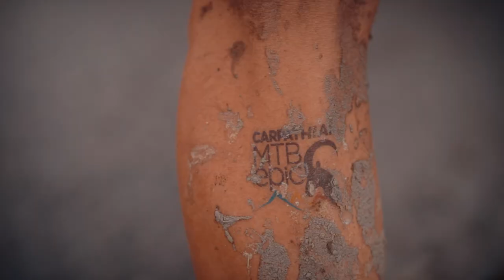Carpathian MTB Epic 2018 – Stage 1 Best Of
After a fast and technical Prologue, which determined the next Start order, the first Stage of Carpathian MTB Epic 2018, strongly tested the cyclist skills and resistance. On Friday, the participants, both Elite and amateurs, had to pedal 60 km on the steep and rugged edges of Souther Carpathians, and facing a 2,700 m elevation gain. The marathon route combined 50% of single trails with forest and mountain paths, around 40%, and a small part of road. The track included exausting climbs and fast punges, and reached some spectacular points on the way: Start from Cheile Grădiștei - Fundata going through Valea Cheii - Curmătura Fiarelor – Vârful Bucșa - Șaua Strungulița - Padina –Drumul Hoților – Bătrâna Refuge and Peak - Drumul Grănicerului - Șaua Strunga - Poiana Guțanu and ended in the same area, at Cheile Grădiștei - Fundata. The participants, among numberous World and European champions, were surprised and astonished by the beautiful untamed trails and views over the mountains. The cyclists who have conquered the Carpathians and reached first the Finish line of Stage 1, considered a hard but still a fast one, are the ones who stand forward at Prologue at Elite Men category: Peeter Pruus (Estonia) coming just seconds away before Marek Rauchfuss (Czech Republic) and Adel Filip (Czech Republic), being only a 35 secunds gap between these riders.
"I was not expecting such a race, it was unbelievable! A heavy and steep race, but I am satisfied by the result. I also had some problems, I fell down once and at the second point I did not get water, because I came very quickly and missed the hydration point. The race was really spectacular!”, commented the Estonian champion Peeter Pruus. The Czechs approached the team pedalling strategy for being on the podium, actually using the same method applied by the Slovaks last year, who won the first edition of Carpathian MTB Epic. “After the start I did not feel very well and I was on the 10th place. The first hour was very intense for me because it was only climbing. Then I began to feel better and better, because I constantly hydrated. I pedalled with my friend, Filip Adel, we collaborated, we motivated ourselves and we ran faster to the Finish line", confessed Marek Rauchfuss. His colleague was excited competing in this stage race and surprised by the challenges met on the trail: “The ascending was crazy and very steep. It was five times more difficult than I have expected. Unfortunately, I had a flat tire and I had to stop at the second hydration point to fix it. Before this moment, I was on the second place. I'm a cross-country rider, so this race was quite challenging for me. But I feel great here, Romania is a beautiful country, everything is great and people are very warm and welcoming”.
The favourite rider of the competition, Belgian Frans Claes, the World series MTB champion,arrived the 4th and he has to push himself the next days for recovering the 2- minutes gap and have a good ranking in the final overall standings at Carpathian MTB Epic. "The race was very tough and I had to be careful not to pedal very quickly to the descent, because there were obstacles on some portions, such as stones or holes. I was a little cautious, because I've never seen such a tough field. It's really wild, but I wanted these extreme conditions, that's why I love mountain biking!”, appreciated Frans Claes. The biggest surprise is Gustav Eric Larsson from Sweden, who occupied the 5th place after a very successful career in road cycling. It is important to mention that the Scandinavian has won two Silver medals at the European Championships in 2008 and the World Championships in 2009. No surprises during girls’ race! The favorite cyclist, the Swiss star Ariane Lüthi, who won 5 times the famous Absa Cape Epic, came first just a few minutes ahead of Jovana Crnogorac (Serbia), who won the second place. This advantage certainly gives her some peace of mind during the Stage 2. "It is a very beautiful race, very, very technical and very hard! I had to walk and push my bicycle along the trail, especially close to the top of the mountains. So, it was very tough but absolutely beautiful! It's really and truly a mountain bike race. I would compare this one with Swiss Epic. It's just a little milder, with more straight lines on the way. This is quite an untamed route and I would say more tougher than the Swiss Epic“, stated Ariane Lüthi.

Stage 1 Results

Women
1 - Ariane Lüthi (SUI) - 3:58:13
2 - Jovana Crnogorac (SRB) - 4:06:06
3 - Lejla Tanovic (BIH) - 4:24:36

Men
1 - Peeter Pruus (EST) - 3:18:35
2 - Marek Rauchfuss (CZE) - 3:19:01
3 - Filip Adel (CZE) - 3:19:06